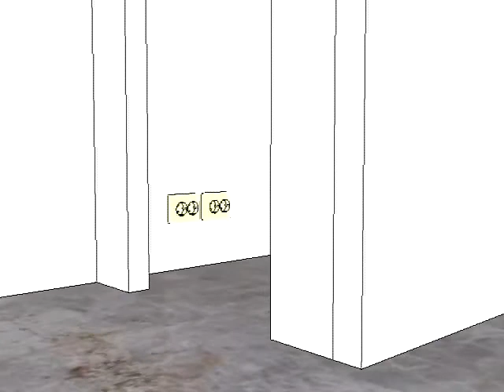Modelo 3D stand Leyendecker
Animación del modelo en 3D del stand de la galería Leyendecker en la próxima feria ARCO 2010, hecho con SketchUp.